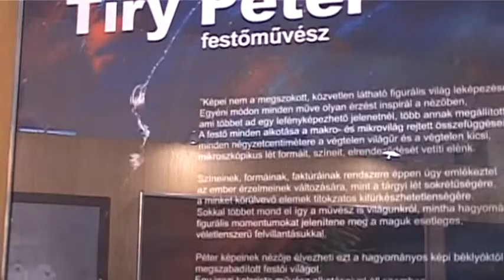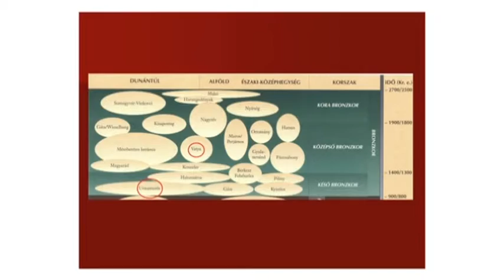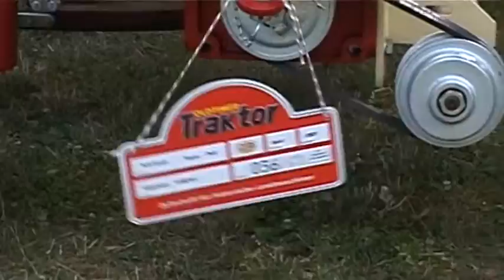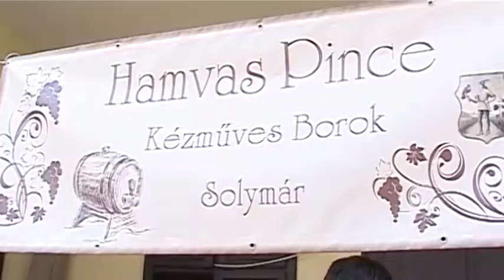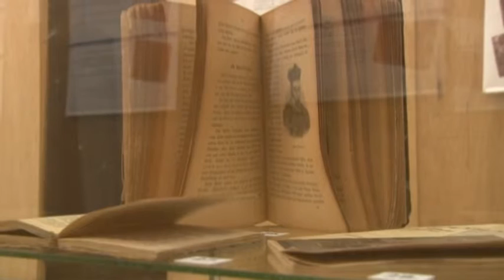Solymár 2016 - összefoglaló a település 2016-os évéről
Összefoglaló Solymár 2016-os évéről.